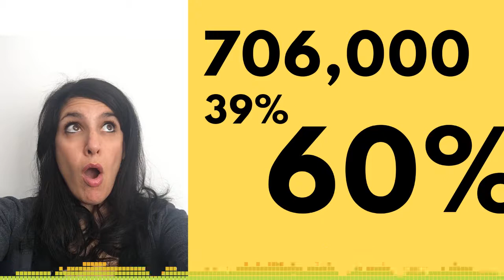The State of Podcasting - A Mash Up of Nicole Goodman Co-Hosting Podcasting Essentials.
Hear Podcast Producer and Host  Nicole Goodman explain what's actually going on in the world of podcasting. Well, at least via a fun mash up of her time co hosting Podcasting Essentials at BE Media Production.

With lightening speed there are more podcasts than there have ever been tv shows, podcast based businesses are being built and bought and we're getting intimate with some of the finest content being created. Take a listen as I break it down mash up style.